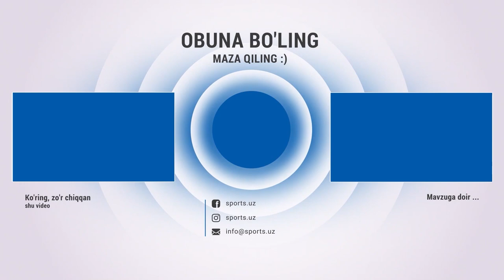Кичик Рўзибоевдан Хорхе Масвидалга хос зарба ва рақиб таслим этилди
Рўзибоев,Хорхе Масвидал,mashrabjon,ro'ziboyev,рақиб таслим этилди,ufc yangiliklari,максим ткаченко vs нурсултон рўзибоев,нурсултон рўзибоев,uzbek,узбек,mma,andijon